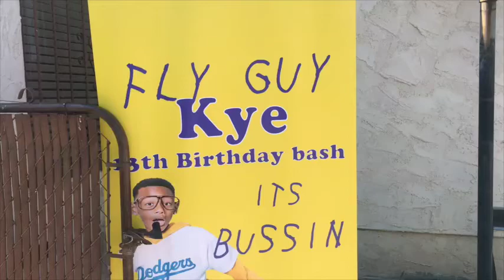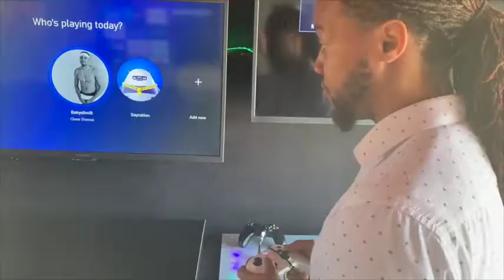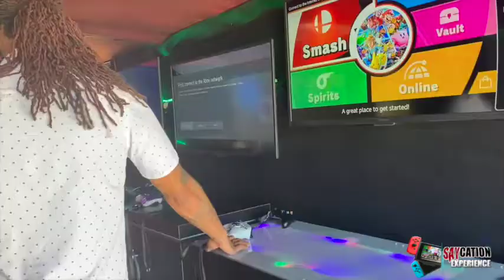SAYCATION GAME TRUCK PULLS UP TO FLY GUY BIRTHDAY!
CHECKOUT MY LATEST GAME TRUCK VIDEO !

BOOKING PLEASE CALL OR TEXT
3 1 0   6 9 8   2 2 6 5

*main page @djsayso
*game truck page @saycationshuttle
*drip page @saysodrip

e
*drip page @saysodrip